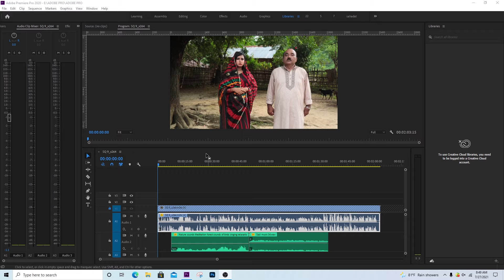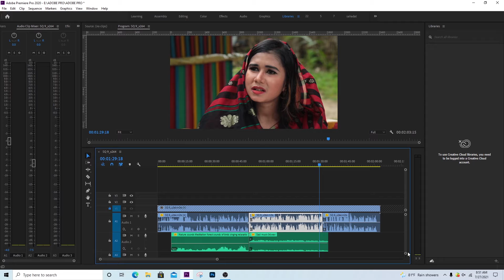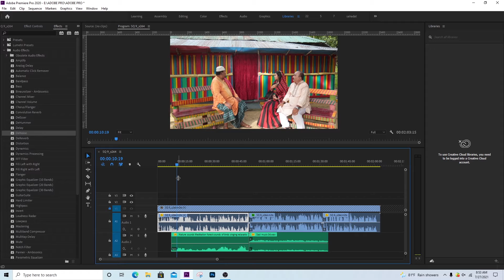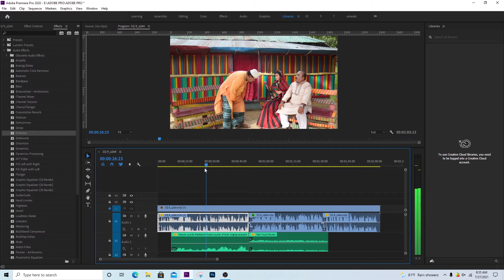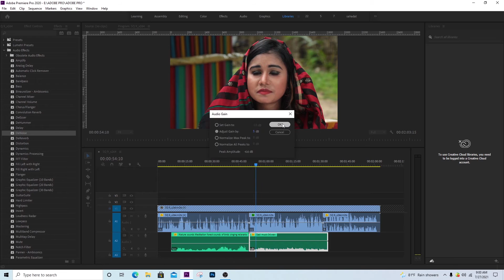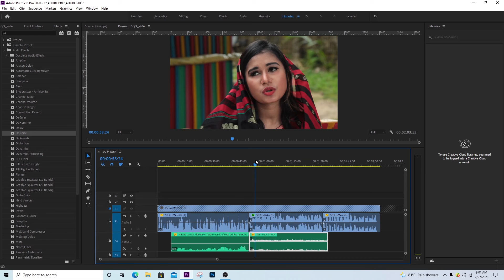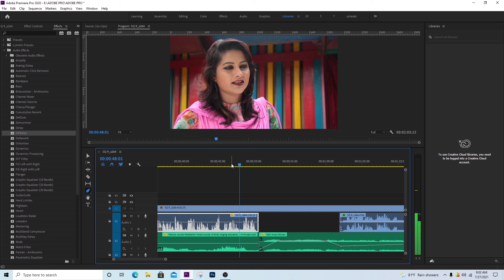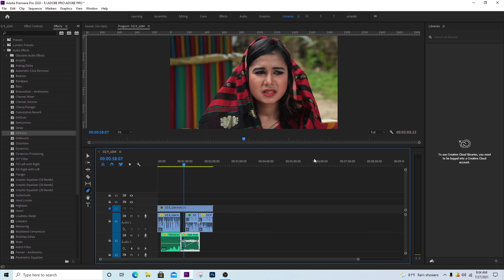How To Balance Background Audio in Adobe Premiere | Bangla Tutorial | Nurul Islam Nuru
Cinematic background audio balance How To Balance Background Audio in Adobe Premiere Tutorial Video By Nurul Islam Nuru